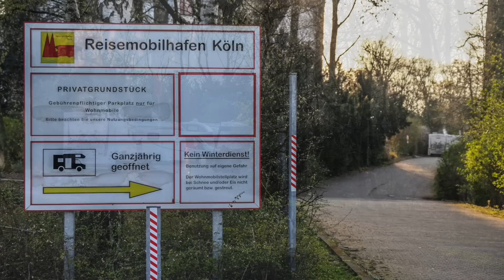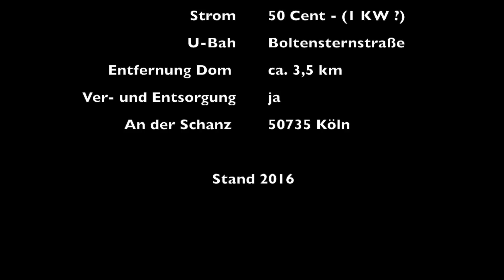Wohnmobilstellplatz in Köln / Reisemobilhafen Köln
Ein Video über den Wohnmobilstellplatz am Rheinufer in Köln.